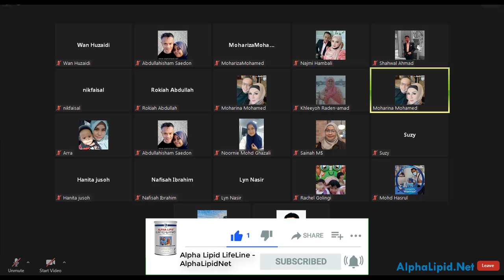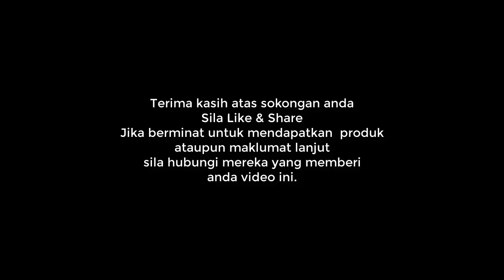Masa Depan Banyak Lagi MLM Pilih Produk Leader Terbaik All Out 3 Tahun Sahaja